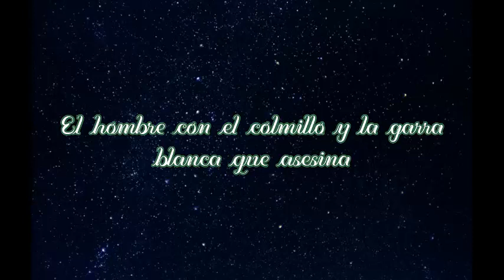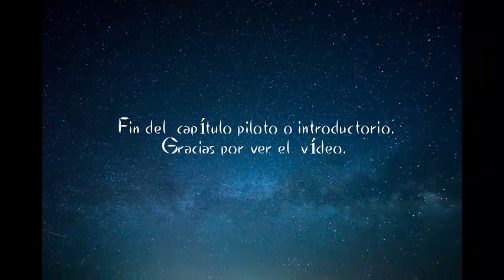Fanfic: "Crisis en tierras asgardianas". - Capítulo piloto - Saint Seiya (Narración voz loquendo)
Hola, oyentes y espectadores. He aquí el "proyecto" que había avisado en mi anterior versus. Espero les interese y apoyen la historia con sus comentarios como han venido haciendo : ). Una historia basada en toda la información de Asgard en Saint Seiya, ya sea en la película, en la serie clásica y Soul of Gold. Una trama donde encontrarán acción, estrategia de una guerra civil, algo de romance, y sobre todo, desarrollo de personajes. Si apoyan la idea, me apuraré en publicar el capítulo uno. Iré alternando estos vídeos con algún que otro versus clásico, pues tengo la idea de (conforme vaya avanzando la trama) realizar versus simultáneos entre estos dioses guerreros (pero eso ya sería en un futuro). Sin más que decir, gracias y hasta la próxima.